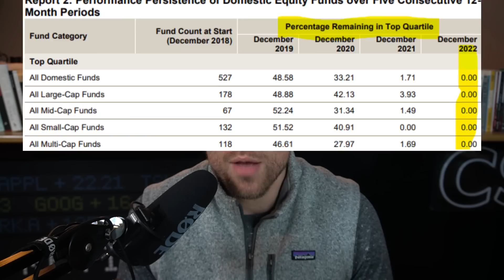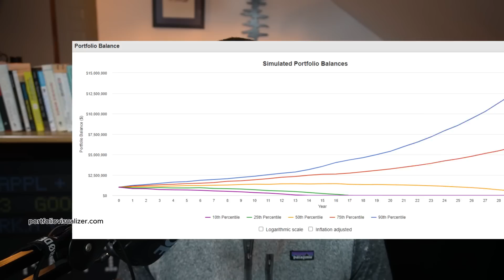Is an 8% Safe Withdrawal Rate... Safe?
Dave Ramsey recently claimed that an 8% withdrawal rate from an investment portfolio is safe for retirees.

Unfortunately, his logic is flawed, and retirement spending math is not as simple as he suggests.